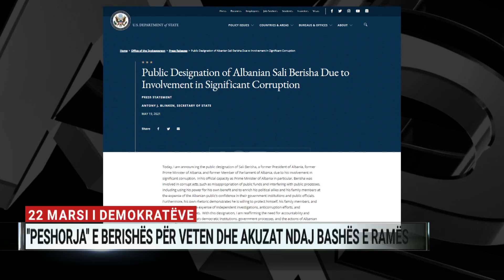22 marsi i demokratëve, peshorja e Berishës për veten dhe akuzat ndaj Bashës e Ramës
Sali Berisha e ka shfrytëzuar për një analizë reflektuese këtë 22 Mars që shënon 31 vite të ardhjes së demokracisë.

Pas vënies në peshore të qeverisjes së tij, akuzat i rezervoi për Lulzim Bashën dhe Edi Ramën. Sipas tij, ish-kreu i demokratëve e ktheu partinë në organizatë joqeveritare të majtë, duke mos u bërë dot barrikadë e keqqeverisjes së Ramës që po shpopullon vendin.